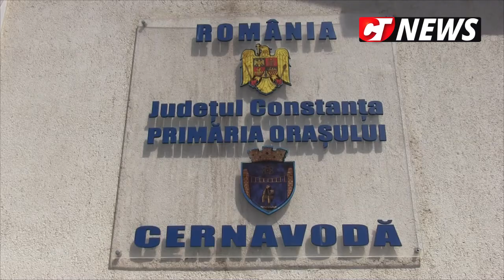CTnews.ro | Curățenia de primăvară la Cernavodă. Primăria a scos asistații sociali la muncă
Curățenia de primăvară la Cernavodă. Primăria a scos asistații sociali la muncă